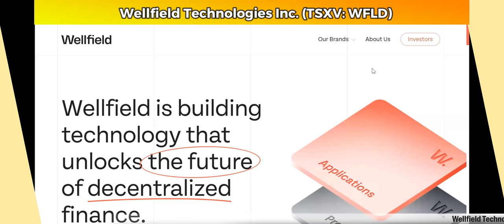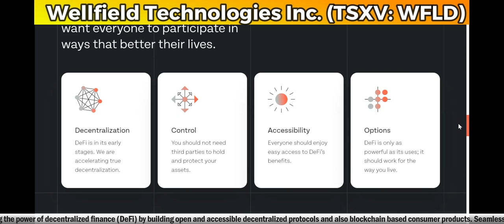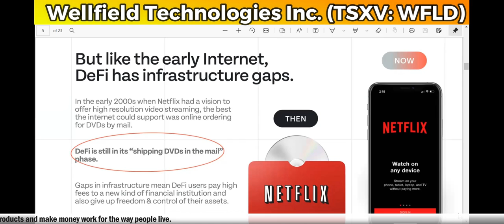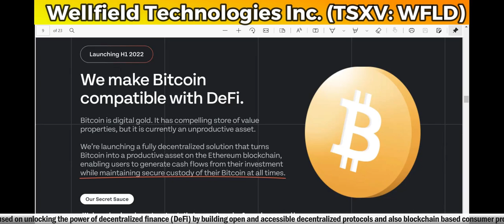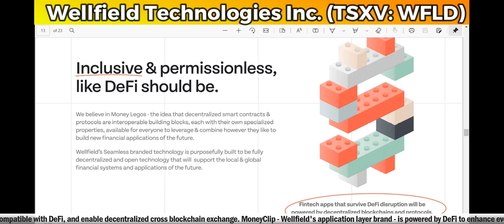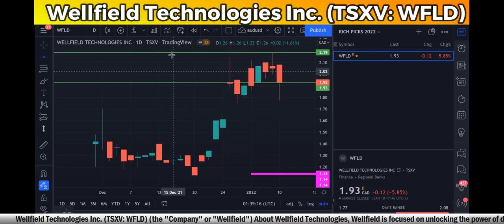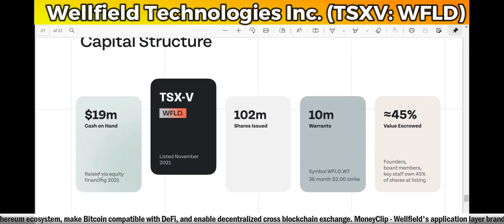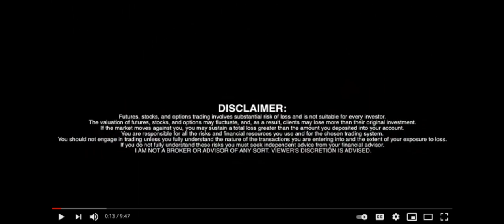Wellfield Technologies Inc. (TSXV: WFLD) DEFI ✅ RICH TV LIVE